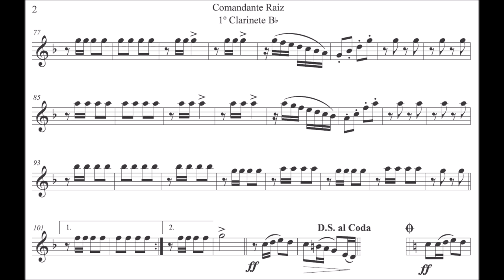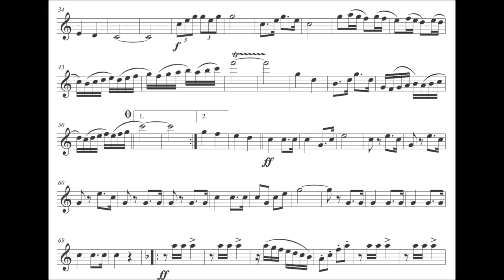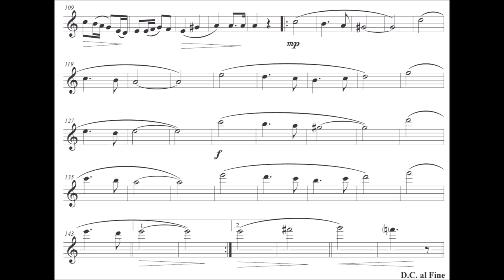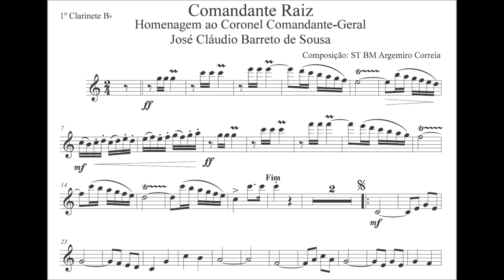Comandante Raiz - Clarinete Bb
Gênero: Dobrado
🙋‍♂️Quer Baixar a partitura:

Equipe do Portal Brasil Sonoro